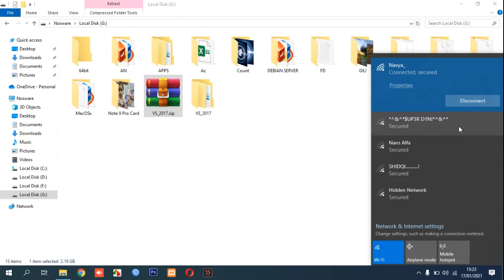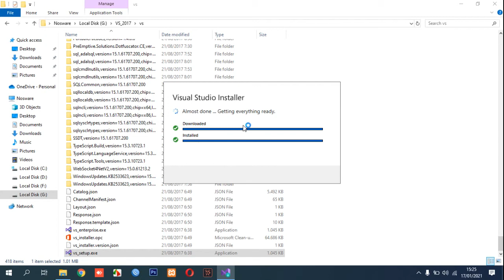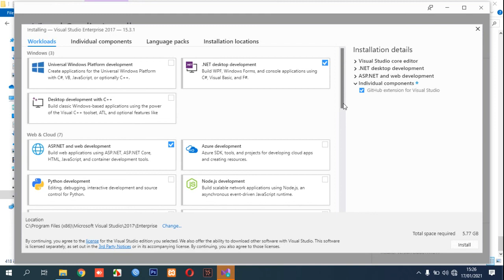Visual Studio 2017 Offline Installer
This video guide you how to install Visual Studio 2017 offline installer.